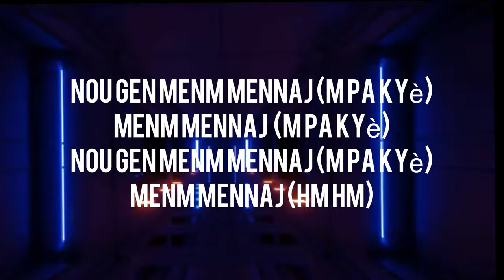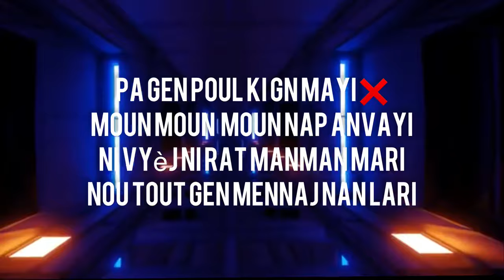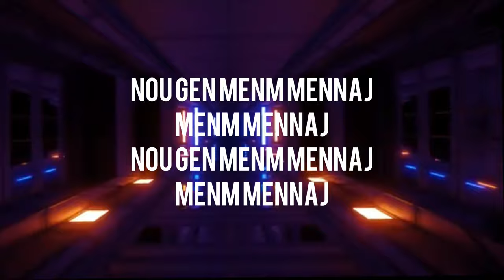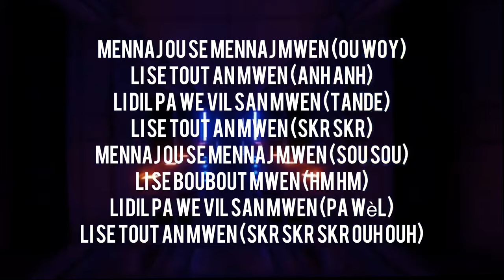Nou Gen Menm Mennaj Feat. Gregor Possible [NGMM] S1 E8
nou gen menm mennaj
Shazam